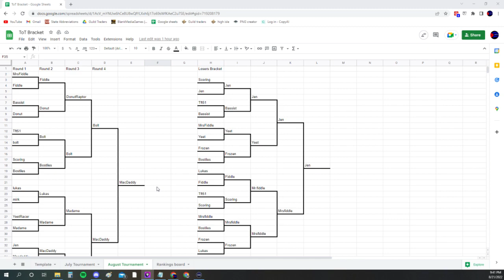Tales of Tribute Tournament Report (August)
Come and watch some clips of the games with Bolt as he explains some Tales Strategy and pursues how the players are stacking up against each other.

Bostiles
Scoring_Music09
Cougarisbae
X_Reading_X
Mirk271